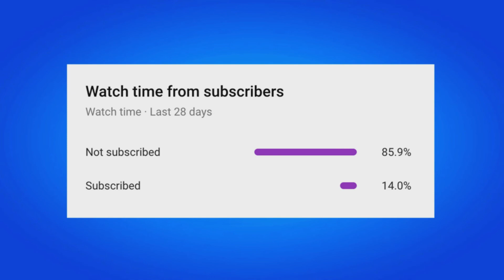HOW TO GET NEW OBI WAN KENOBI SKIN IN FORTNITE!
REACH THE HIGH GROUND AS OBI-WAN KENOBI IN FORTNITE
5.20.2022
The rumors of his presence were true: the Obi-Wan KenobiTM Outfit will be available in the Fortnite Item Shop on Thursday, May 26, 2022, at 8 PM ET, alongside an Obi-Wan Back Bling, Pickaxe, Glider, and more! Wanna put your skill to the test? Compete in the Obi-Wan Kenobi Cup on May 22 for a chance to earn the Outfit and Back Bling before their Item Shop debut.

Fortnite Obi-Wan Kenobi Outfit

The following items will be available in addition to the Outfit:

Desert Essentials Back Bling (included with the Outfit): An assortment of tools perfect for living an isolated existence on a remote desert planet.

Obi-Wan’s Blade Pickaxe: An ol’ reliable partner.

Jedi Interceptor Glider: Your new fighter has arrived.

Obi-Wan’s Message Emote: An important transmission…

The Obi-Wan Kenobi Outfit, Desert Essentials Back Bling, Obi-Wan’s Blade Pickaxe, Jedi Interceptor Glider, and Obi-Wan’s Emote are available individually or together in the Obi-Wan Kenobi Bundle. This bundle additionally includes the Kenobi, Surrounded Loading Screen:

Fortnite Kenobi, Surrounded Loading Screen

He's got one last Jedi trick up his sleeve…

MAY THE FORCE BE WITH YOU IN THE OBI-WAN KENOBI CUP
The road lies before you, but you don’t have to walk it alone in the Obi-Wan Kenobi Cup. Compete in this Battle Royale Duos tournament on Sunday, May 22, for a chance to earn the Obi-Wan Kenobi Outfit and Desert Essentials Back Bling early. And yes, Lightsabers and E-11 Blaster Rifles will return in this Cup!

Fortnite Obi-Wan Kenobi Cup

Competitors can play up to ten matches within their region’s three-hour time window, and the specific event timing for each region can currently be found in the Compete tab in-game. Scoring will work as follows in the tournament:

MATCH PLACEMENT

2nd: 22 Points
3rd: 20 Points
4th: 18 Points
5th: 17 Points
6th: 16 Points
7th: 15 Points
8th: 14 Points
9th: 13 Points
10th: 12 Points
11th: 11 Points
12th: 10 Points
13th: 9 Points
14th: 8 Points
15th: 7 Points
16th: 6 Points
17th: 5 Points
18th - 19th: 4 Points
20th - 21st: 3 Points
22nd - 23rd: 2 Points
24th - 25th: 1 Point

EACH ELIMINATION

1 Point

Players must have 2FA enabled and verified on their Epic account to participate, as well as be at account level 50 or above. (You can find your account level in Fortnite’s “Career” tab.) For full details and eligibility requirements, please see the Obi-Wan Kenobi Cup Official Rules page.

Take your first step into a larger world.